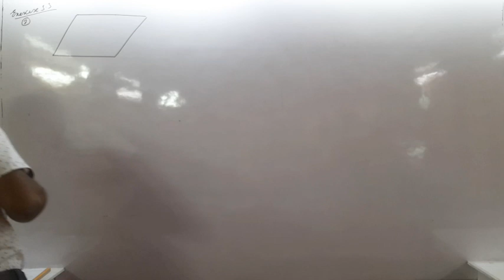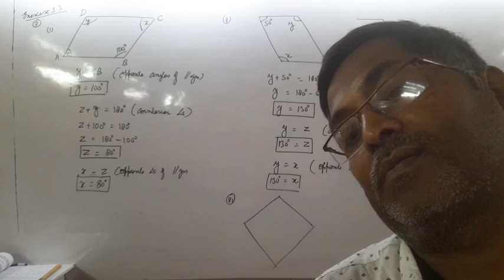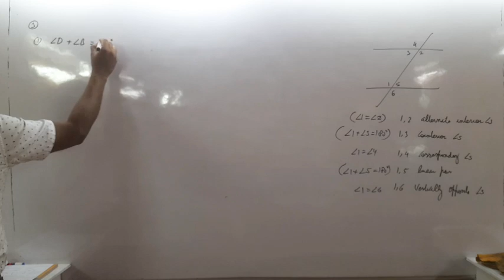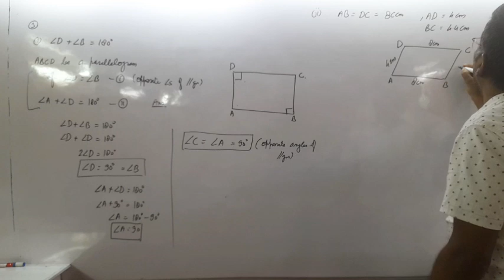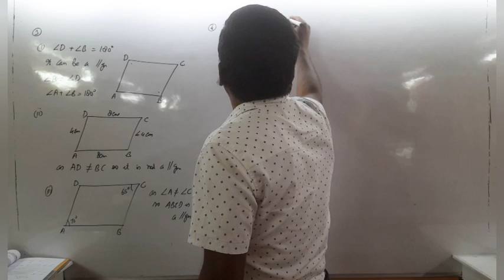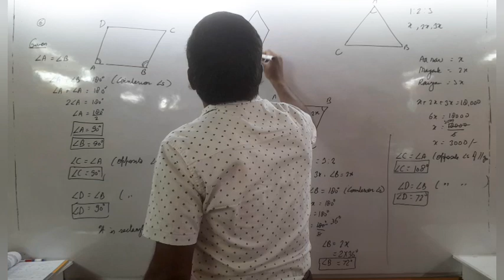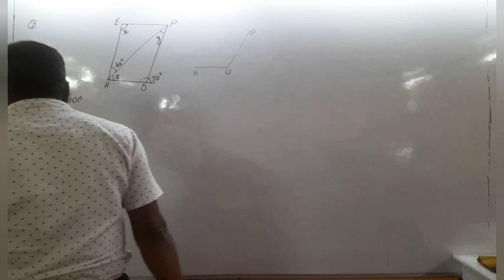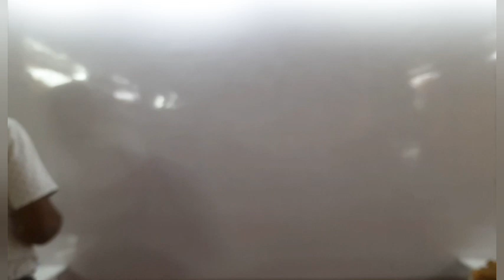Understanding quadrilaterals nineteenth of may